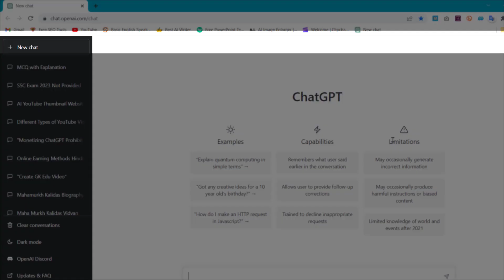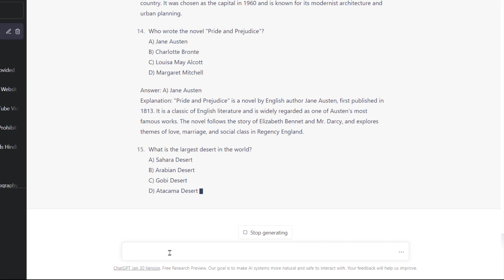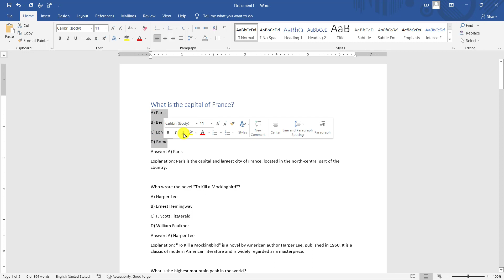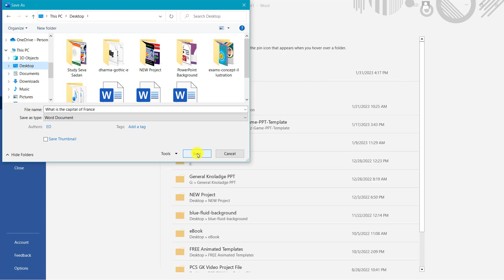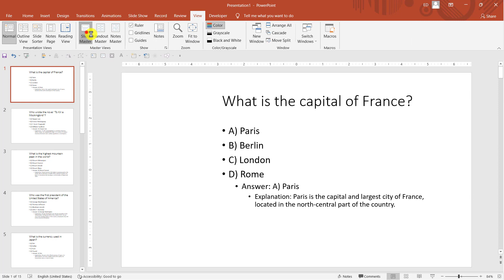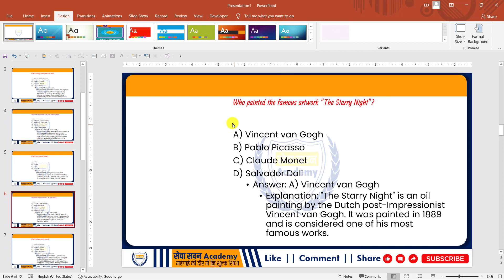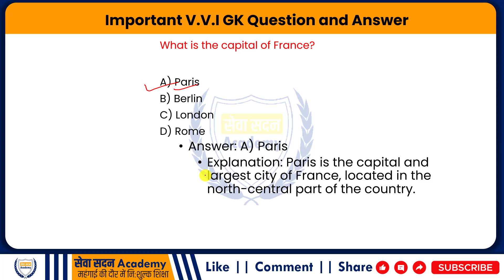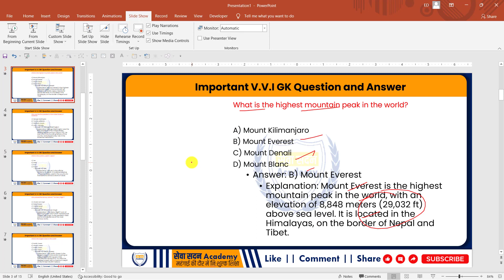Revolutionize Your MCQ Videos with AI Automation: How to Generate Them Effortlessly on YouTube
Discover the power of AI automation for generating MCQ videos on YouTube. With just a few clicks, you can create engaging and informative multiple-choice quizzes for your audience. Say goodbye to manual effort and hello to effortless video creation. Watch now to learn how

Step 1st.

1st: Go to View Tab.
2nd: Click on Slide Master.
3rd: Edit Now and Then Click on Close Slidemaster View.
4th: Go to File Tab and Save the file Now.